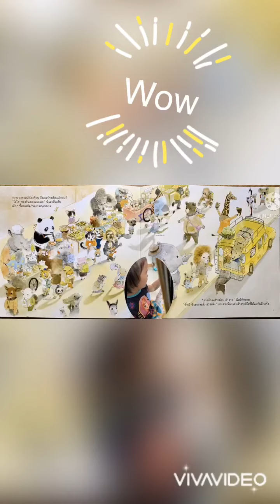น้องเจน | เที่ยวบ้านเพื่อนสนุกจัง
คลิปน้องๆ ผู้เข้าร่วมกิจกรรม "หนูน้อยนักรีวิว By ร้านนายอินทร์"
สามารถส่งคลิปวิดีโอน้องๆ เข้าร่วมกิจกรรม เพื่อชิงรางวัลทุนการศึกษา และรางวัลอื่นๆ มากมาย ได้ที่ โดยทางทีมงานจะอัปโหลดคลิปขึ้นบน YouTube นายอินทร์

การตัดสินวัดจากคลิปวิดีโอที่มียอด View สูงสุดตามลำดับในแต่ละช่วงอายุ เพื่อรับของรางวัล (หากคลิปมียอดวิวเท่ากัน บริษัทฯ จะเป็นผู้พิจารณาเลือกตามที่บริษัทฯ เห็นสมควร)

สอบถามเพิ่มเติม 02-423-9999 ต่อ 6035, 6098